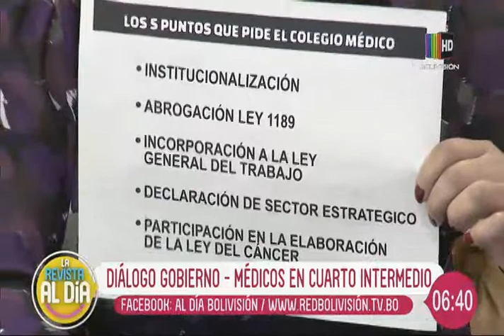Los detalles del diálogo entre el gobierno y los médicos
En el espacio de entrevista de ''Al Día'' nos visita la directora de INLASA, María René Castro quien habla en detalle sobre el diálogo entre el gobierno y los médicos en busca de una solución para el paro médico.